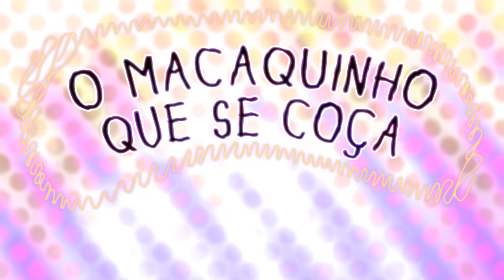O macaquinho que se coça - Educação Infantil '- Músicas para crianças - desenhos animados do bebê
Ciao amici, oggi vi proponiamo questo fantastico video cartoon  🥳
Buon divertimento!